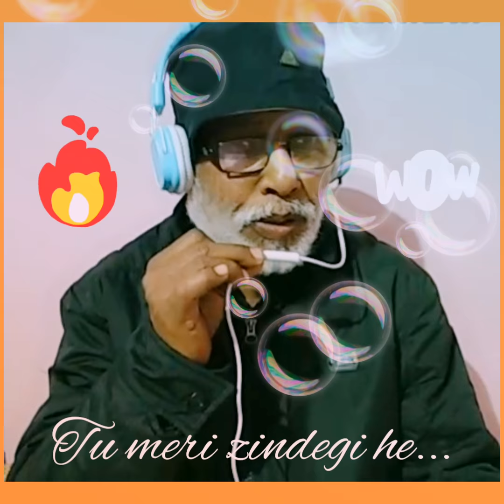Tu meri zindegi he.. cover song by Debasis Satpathy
original credit- Kumar Sanu

cover credit- Debasis Satpathy

awesome sing  by singer Debasis Satpathy